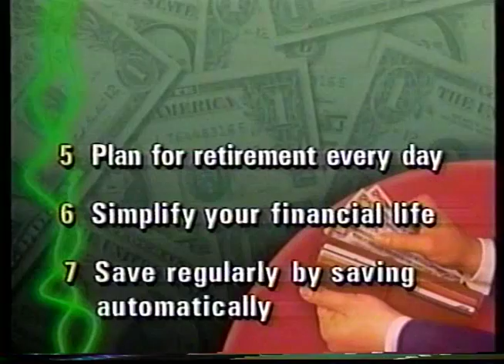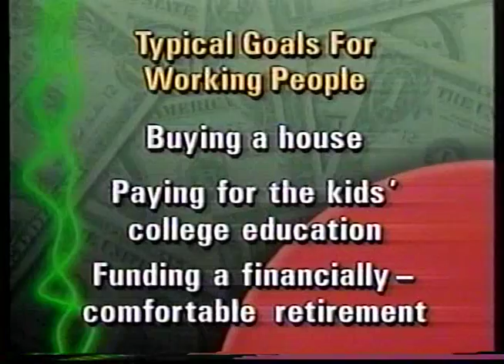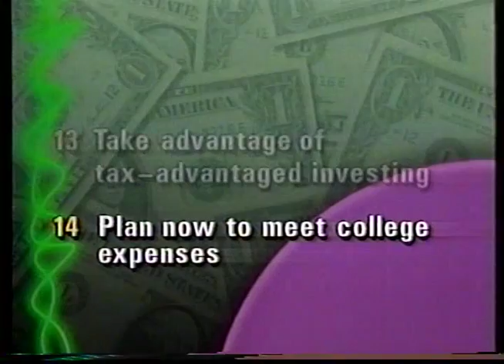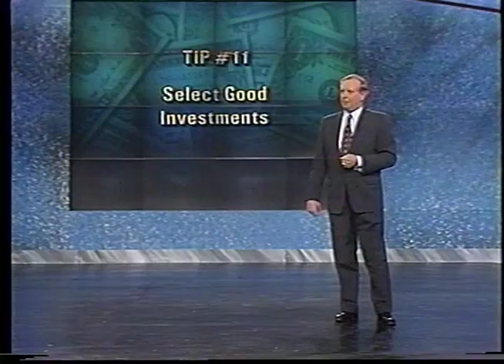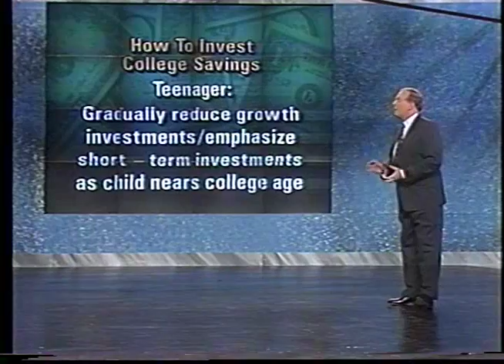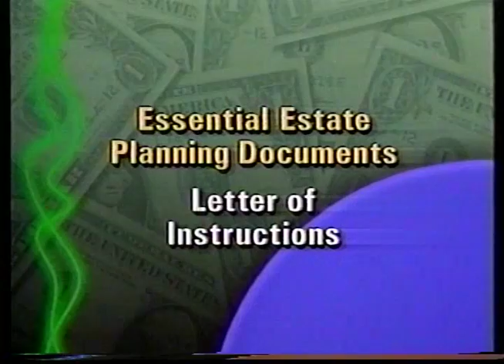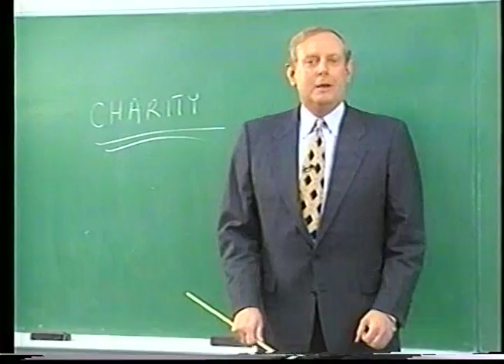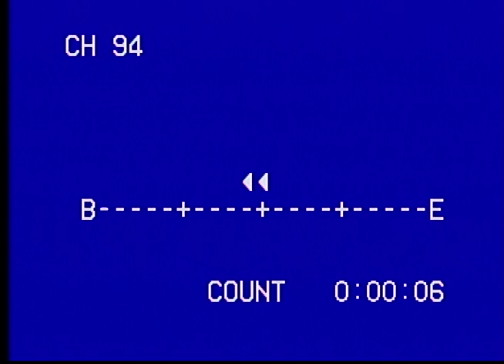Phillies vs Mets Opening Day 1998